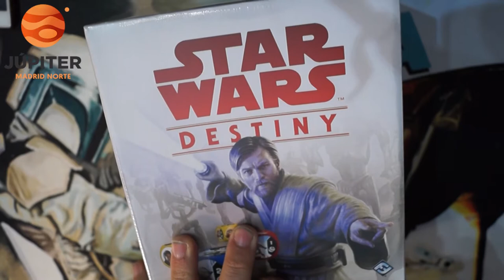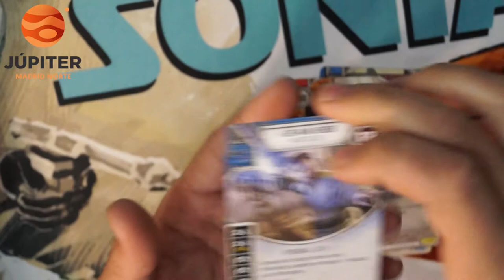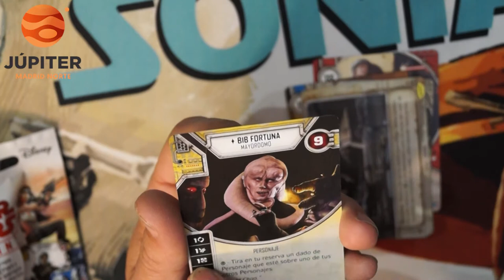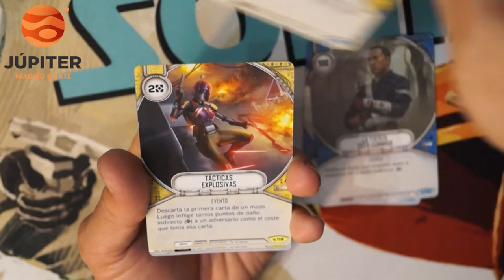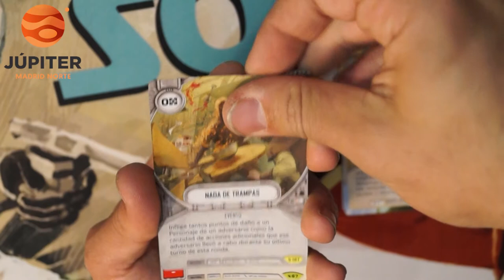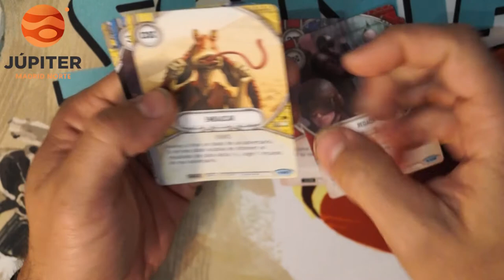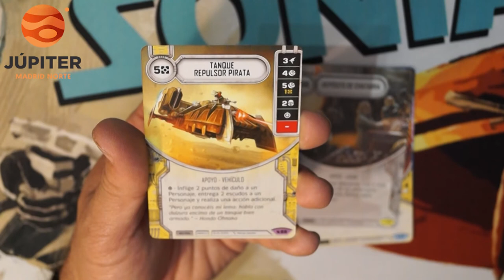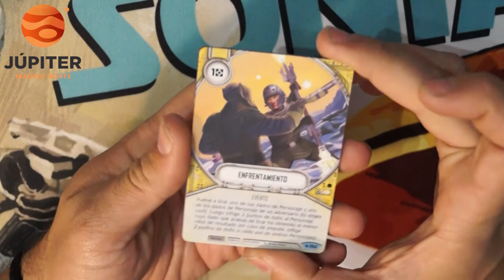STAR WARS DESTINY UNBOXING LEGACIES - BOX3 CAP 7:9